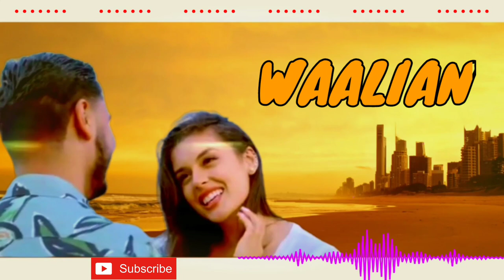Waalian - Remix | Harnoor | DJ Sumit Rajwanshi | Ohid bd49 official | Latest Remix 2022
I hope you guys enjoy this music 🎶🎶🎶🎶

hey, Guys
I Represent You the Remix Version of Latest Punjabi Song Waalian by Harnoor, Hope You Guys Like it❤️

Remember to share the link with your friends and family .

Credits: NCS hindi
Song: WAALIAN

Waalian - Remix
Artist - Harnoor
Remix - DJ Sumit Rajwanshi

i Am not Wonner of this Audio Song
*Please Do Not Strike* If you want to Get Our Video Removed Than Please Tell Us Once Before Talking Any Action…. I Will Happily Remove My VideoAs Soon As Possible…….!
Contact my fb page..!